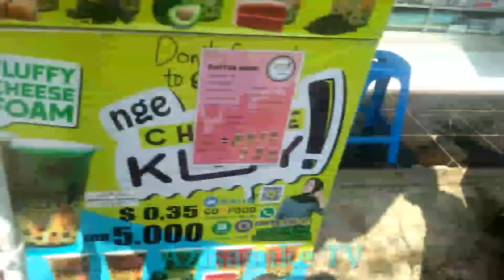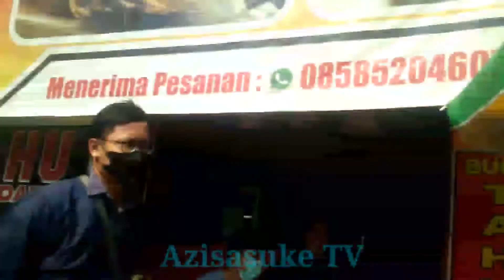Sebelum olahraga minum Cheese Kuy Majalengka...Motovlog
minuman ini namanya chees kuy Majalengka

yang menjadi khasnya adalah kejunya karena bahannya mudah di dapat dan minuman recomende banget untuk anak zaman sekarang

tempatnya di bunderan tonjong samping kiri lampu merah, ( Kec/Kab Majalengka )

 bisa di cek di facebook namanya "cheese kuy Majalengka"

harganya mulai dari 5k sampai 15k atau $0,35